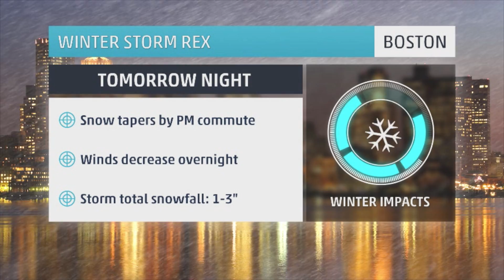Where Will Rex Hit Next?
Matt Sampson and Meteorologist Nick Wiltgen discusses Winter Storm Rex's next move.